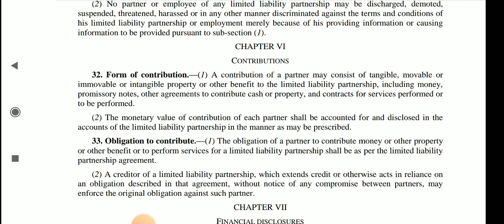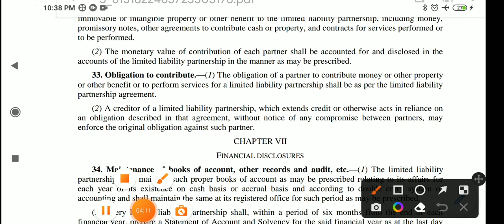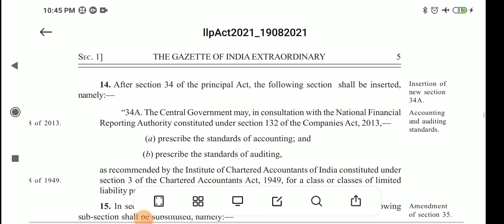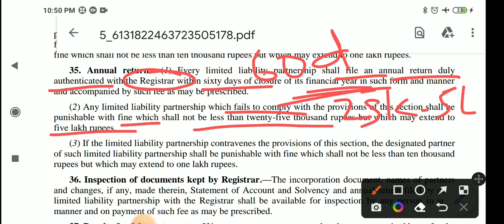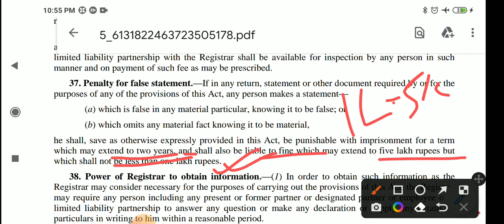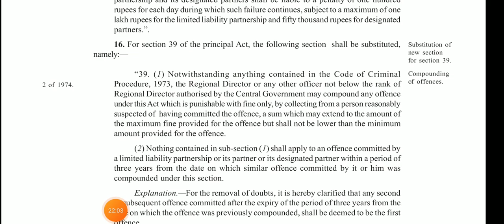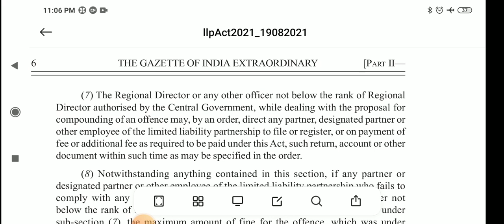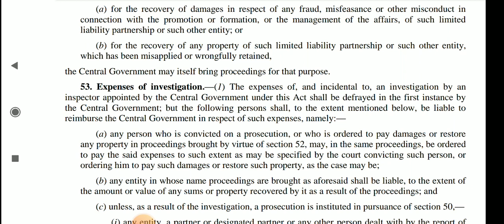The Limited Liability Partnership Act, 2008 || DJS 2022 || Part 5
Hello Everybody, In this video I have discussed about The Limited Liability Partnership Act, 2008 along with amendment 2021 (Part 5) for Delhi Judicial Service Examination or any other competitive examination.

I hope you will find this series useful in your judiciary exam preparation!